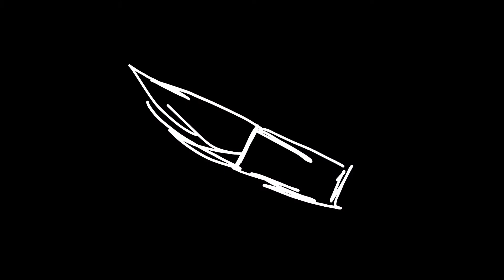pretty cvnt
man! do i live a good life!!
also not finished because i just dont feel like it